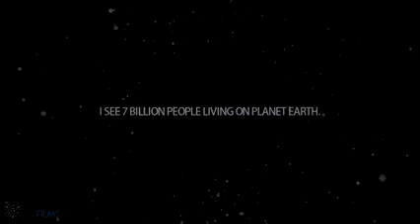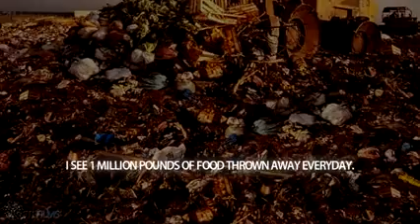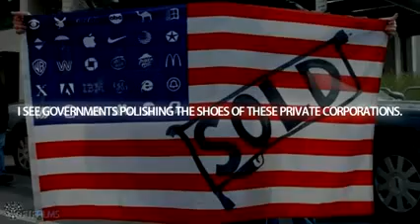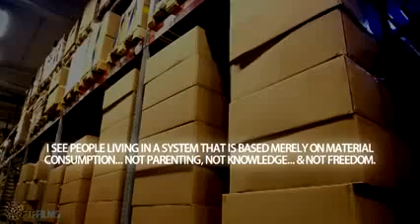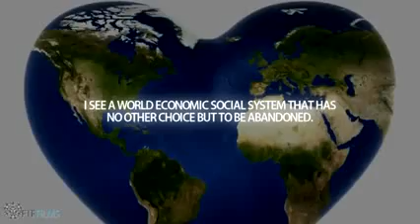Do You See What I See ! Share if You Care !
19 Signs that you live in a country that has gone completely insane
by Natural News Editors

(NaturalNews) (By Michael Snyder from ) Do you ever feel like you are living in a "Bizarro World"? That is how I feel much of the time. I look around and it seems as though some form of mass psychosis has descended on most of the population. Things that would have had Americans angrily marching in the streets a generation or two ago are now just accepted as "normal" by the "sheeple" that populate this nation. If the talking heads that endlessly spew nonsense at us through our televisions tell us to believe something, no matter how absurd it is, most people just go along with it. Before we had televisions and radios and computers and movies and the Internet, people actually had to do the hard work of thinking for themselves. But now we are all plugged into this giant "matrix" that tells us what to think, what to believe and how to feel about things. And unfortunately, the people that are telling us what to think and believe are delusional themselves. The blind are leading the blind, and as a result our nation is coming apart at the seams all around us. The following are 19 signs that you live in a country that has gone completely insane...

#1 When those occupying the highest offices in the land tell you that an $18,000,000,000,000 debt is "under control"[1], you live in a country that has gone completely insane.

#2 When your president starts acting like an emperor and begins ruling by decree and your elected representatives won't lift a finger to do anything to stop it, you live in a country that has gone completely insane.

#3 When the greatest dream in life for millions of your fellow citizens is to win the Powerball jackpot,[2] you live in a country that has gone completely insane.

#4 When dressing up sex dolls in fashionable clothing and photographing them is considered to be art[3], you live in a country that has gone completely insane.

#5 When only 36 percent[4] of the population can name all three branches of government, you live in a country that has gone completely insane.

#6 When a boy can sue his high school for not letting him use the girls' restrooms and win $75,000[5] in "damages", you live in a country that has gone completely insane.

#7 When people that want to have sex with their own family members start demanding "equal rights"[6], you live in a country that has gone completely insane...

image

#8 When pregnancy is considered to be a "disease" and babies are considered to be "liabilities", you live in a country that has gone completely insane.

#9 When the federal government collects billions of our phone calls and emails[7] and hardly anyone gets upset about it, you live in a country that has gone completely insane.

#10 When 30 million[8] of your fellow citizens are taking antidepressants, you live in a country that has gone completely insane.

#11 When an endless stream of gang members, drug dealers, sexual predators, welfare parasites and Middle Eastern terrorists can enter the country illegally and nothing is done, but anyone who criticizes this is in danger of being put on an "enemies list"[9], you live in a country that has gone completely insane.

#12 When you can get arrested for "encouraging terrorism on Twitter"[10], but not for publicly burning the American flag[11] in the middle of the street, you live in a country that has gone completely insane.

#13 When your military airdrops huge loads of weapons into the hands[12] of the very terrorists that they are supposed to be fighting, you live in a country that has gone completely insane.

#14 When there are 2.5 million[13] homeless children living in your nation and nobody is calling it a "national emergency", you live in a country that has gone completely insane.

#15 When a fifth-grade student can get suspended from school for making an imaginary gun with his fingers[14], you live in a country that has gone completely insane.

#16 When Congress has to pass a law[15] to keep federal workers from watching porn all day long, you live in a country that has gone completely insane.

#17 When the number of payday lenders is greater[16] than the number of Starbucks locations, you live in a country that has gone completely insane.

#18 When an illegal immigrant can get a drivers' license[17], but the head of a fire department of a major U.S. city is suspended from his job without pay for promoting sexual morality[18], you live in a country that has gone completely insane.

#19 When the general public knows far more about Kim Kardashian than it does about the Federal Reserve[19], you live in a country that has gone completely insane.